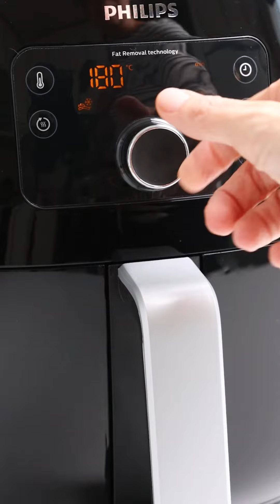Airfryer Chicken Parmesan Recipe